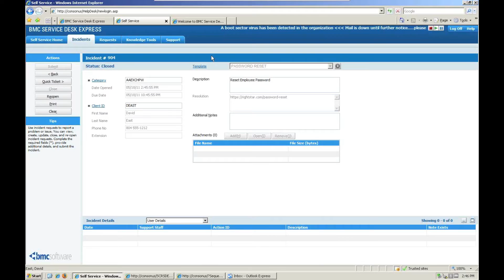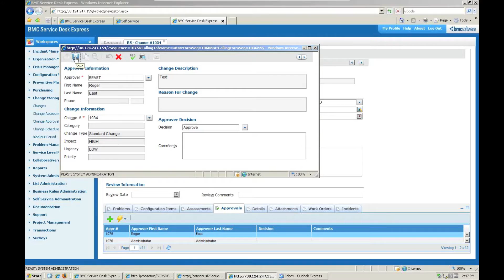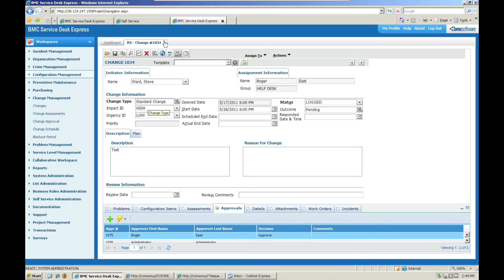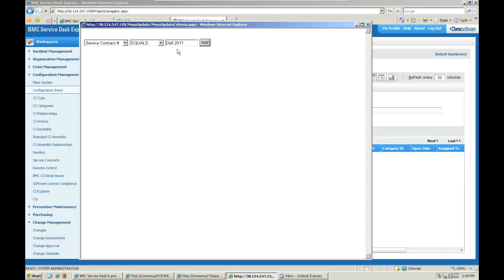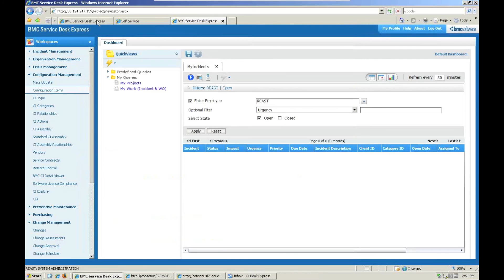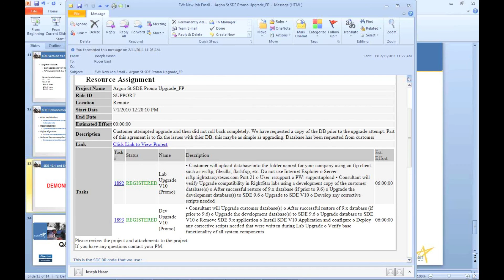BMC Service Desk Express version 10.1 Webinar, part 3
Webinar recorded May 18, 2011; Roger East of RightStar Systems presents BMC Service Desk Express version 10.1